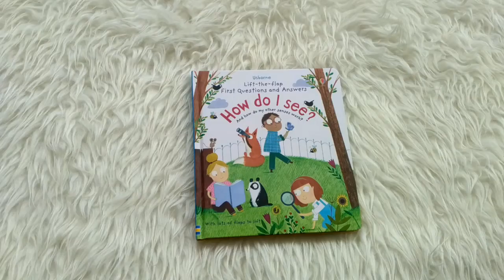Usborne Lift-the-flap First Questions and Answers - How Do I See?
LTF-USB-FQA-SEE